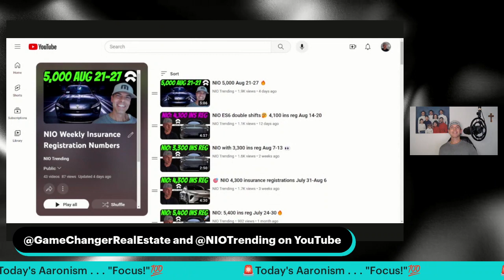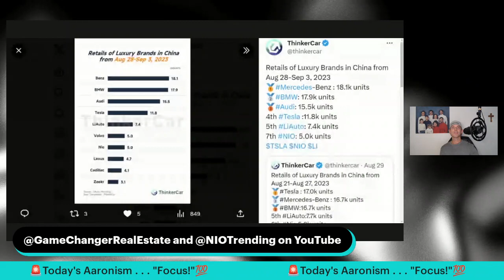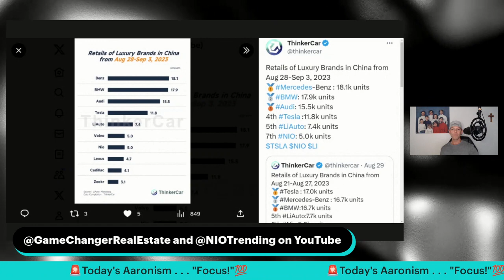💰NIO: 5k 2 wks straight 👀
NIO with 5,000 insurance registrations two weeks in a row! Do you think NIO will deliver 20,000 vehicles in September?

I'm not an attorney or a financial advisor. I like research, learning, and 🏀!